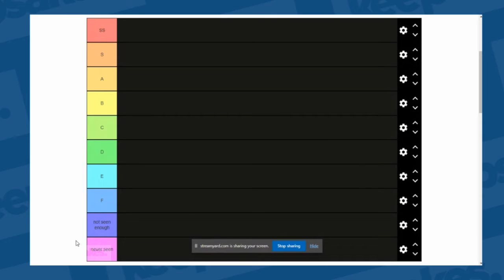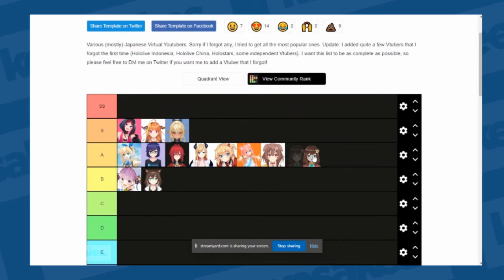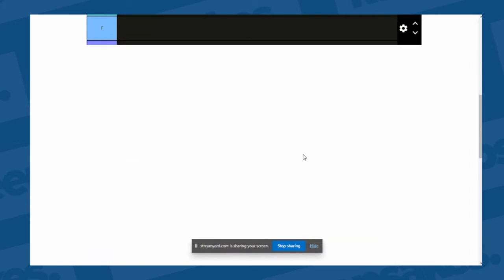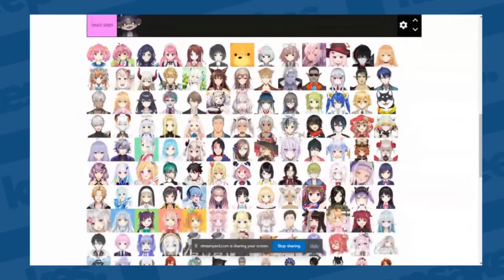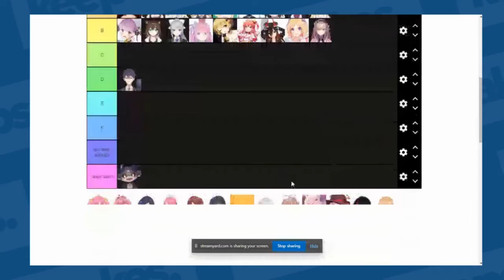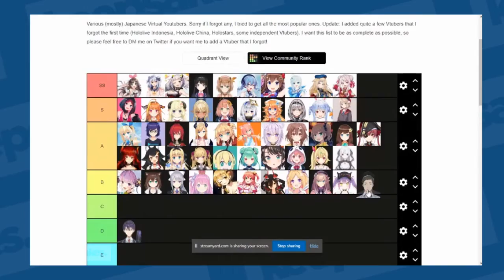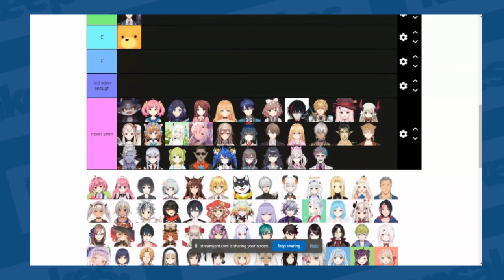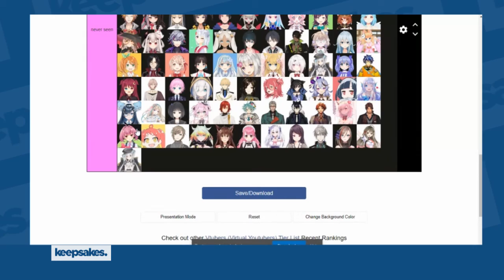Which Virtual YouTuber is in my TOP TIER list? [Jay Agonoy / keepsakes.]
I've seen a lot of virtual YouTubers but there's still a lot of VTubers out there, so I tried to be introduced to VTubers using a tiermaker.

If you disagree with my choices, share yours using this Tiermaker